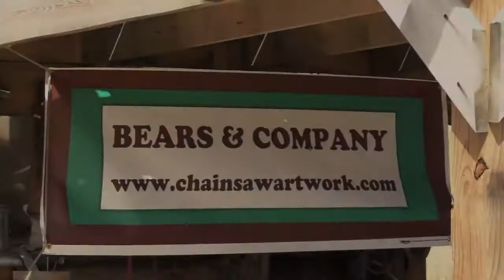Roy Pilcher Chain Saw Artist Devils Tower, Wyoming